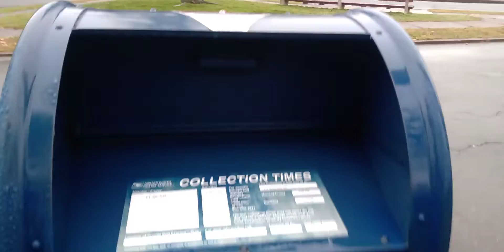casual walk in a foggy afternoon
Time 3pm weather Fog 57 F, wind 11 mph, humidity 91%